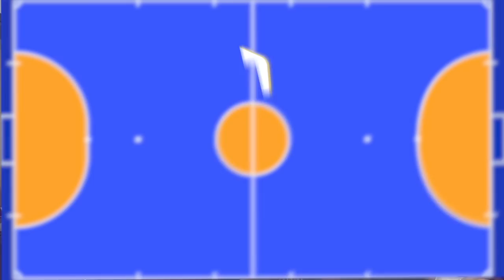⚽️ FUTSAL SHOOTOUT CHALLENGE: FABIO DI MAURO (SERIE B)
💸 Inserisci il codice promozionale IDIMAURO per avere l'83% di sconto e 3 mesi extra GRATIS!